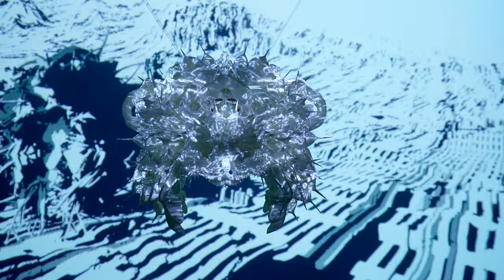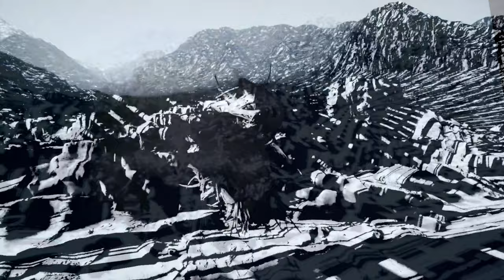Tobias Klein - Metamorphosis or Confrontation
This film is a short documentary of the solo exhibition Metamorphosis or Confrontation of the German artist Tobias Klein at the Hong Kong University Museum and Art Gallery. The documentary is structured as the exhibition in four parts with an introduction. Bones, Masks, Mutations, and Forces are the chapters and provide a detailed insight into the various curatorial strategies - making the diversity in the artist's work visible. A chamber of curiosities, an experience in a virtual environment, different aspects of mutations and the juxtaposition of traditional Chinese and digital craftsmanship are the components of this exhibition and its documentation.